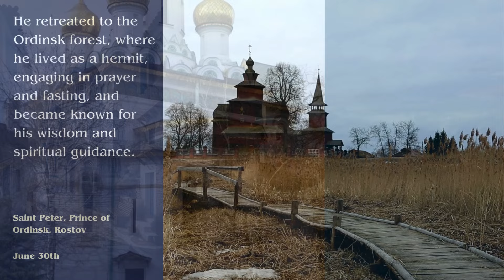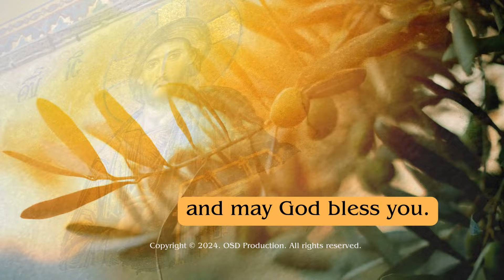Saint Peter, Prince of Ordinsk, Rostov - June 30th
Join us on 'Orthodox Saint of the Day' as we honor the profound faith and dedicated leadership of Saint Peter, Prince of Ordinsk and Rostov, commemorated on June 30. Delve into the inspiring life of a noble prince whose commitment to Christ and the Orthodox Church left an enduring legacy of faith and service.

Saint Peter, Prince of Ordinsk and Rostov, was a distinguished nobleman who embraced Christianity with deep devotion. Known for his humility, piety, and strong leadership, Prince Peter worked tirelessly to spread the Orthodox faith and support the Church in his lands. His efforts in building churches, promoting Christian values, and fostering spiritual growth among his people earned him great respect and veneration.

Learn about his noble mission, his acts of faith and charity, and his lasting impact on the Orthodox Christian tradition.

🔔 Discover the depth of commitment and the power of faith in Orthodox Christianity.